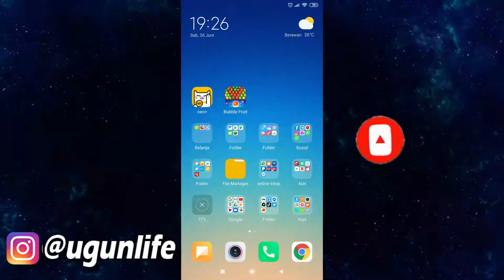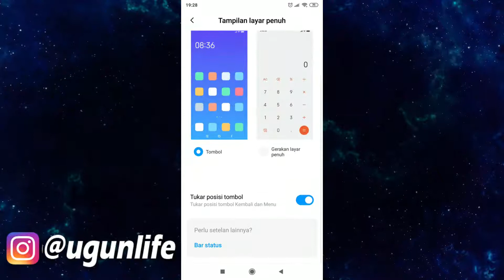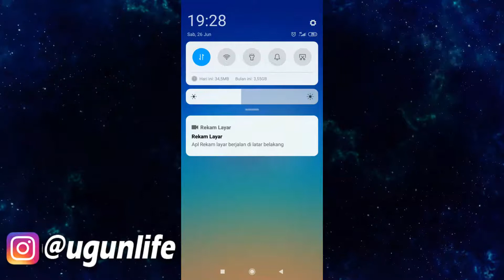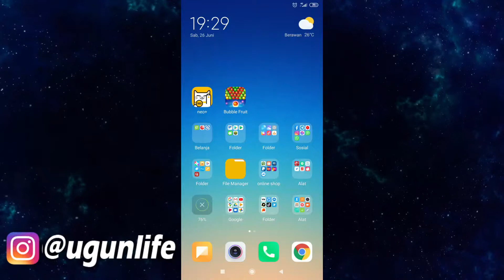Cara Merubah Nama Operator di HP ANDROID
merubah nama operator, nama operator android, tutorial android, gunawan ahmad